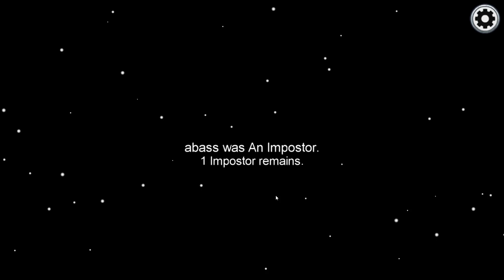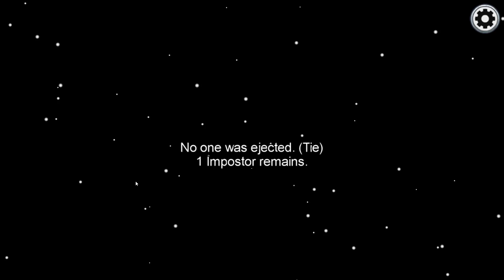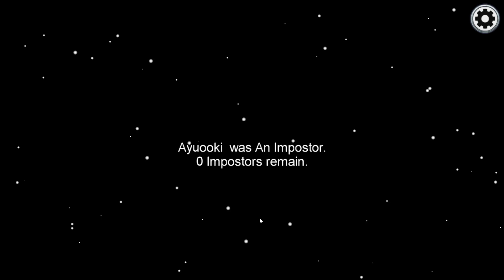AMONG US PART 11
i hope liked your presents! jcjhc